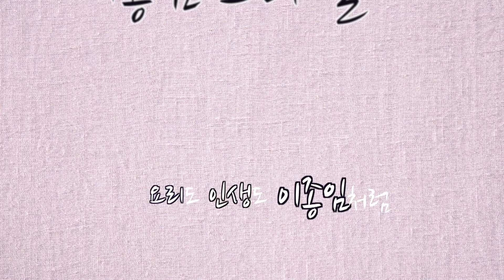EP26-암도잡는 닭고기 건강 스프) 부모님을 위한 마음을 듬뿍 담아! 정성이 담긴 요리는 최고의 약입니다. 닭고기 건강스프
오늘은 아주 특별한 사연이 담긴 요리입니다

바로 구독자이신
조성순 님의 사연을 읽고 준비한 음식인데요
어머님이 편찮으셔서 마음이 안좋다고 하셨어요.
그 마음 또 저희 시니어들이 참 잘 알죠?
뭐라도 챙겨드리고 싶은 그 마음...

세계 100대 슈퍼푸드인 렌틸콩과 브로콜리로
건강을 더하고
닭다리살과 닭육수로 감칠맛을 낸
닭고기 건강스프!

어머님 생각하는 마음까지 더해져
아마 아주 좋은 선물이 될거예요

이종임스타일채널고 함께하는 구독자 여러분!
코로나19로 몸도 마음도 많이 지치셨죠?
닭고기 건강스프로 건강도 챙기시고
따뜻한 겨울이 되시길 바래요~~

닭고기 건강스프

재료 및 분량
렌틸콩 1/2컵, 연근 1/4개, 양파 1/2개, 표고버섯 3개, 단호박1/4개, 양배추3잎, 브로콜리1/4송이, 실파 5줄기, 소금 1/2큰술, 후추 약간,

닭육수) 닭다리 5개, 양파 1/2개, 당근 30g, 마늘 3알, 대파(푸른잎) 1대, 통후추 1작은술

1. 닭다리는 끓는물에 데친 후 찬물에 헹군다.
2. 양파, 당근, 마늘과 대파 등의 향채재료는 크기에 따라 등분한다.
3. 냄비에 1의 재료를 넣고 물, 닭다리, 통후추를 넣어 30분 정도 육수를 끓인다.
4. 2의 육수를 체에 면포를 밭쳐 걸러 국물은 육수로 쓰고 닭다리는 건진다.

만드는 법
1. 렌틸콩은 2시간 정도 불린다.
2. 닭고기 렌틸콩스프의 채소와 버섯은 다이스로 썬다. 실파는 송송 썬다.
3. 냄비에 현미유를 두르고 대파와 마늘을 넣어 볶다가 브로콜리를 제외 한 모든 재료를 넣고 볶는다.
4. 3의 냄비에 닭육수를 넣고 푹 끓으면 닭다리, 브로콜리를 넣고 살짝 끓인 후 소금과 후추로 간한다. 실파를 송송 뿌려 완성한다.
*소화가 어려운 분에게는 닭다리를 살로만 곱게 다져 넣는다.